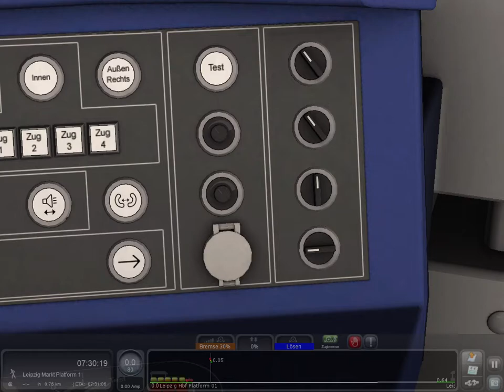Die Leipziger S-Bahn für Linie S5X Startklar machen - Leipzig-Dresden [Train Simulator 2022]